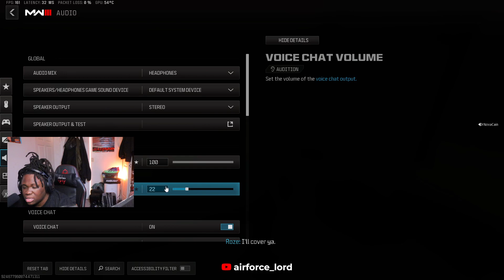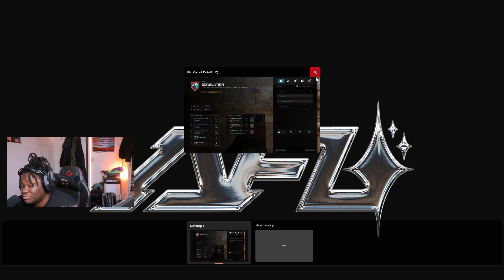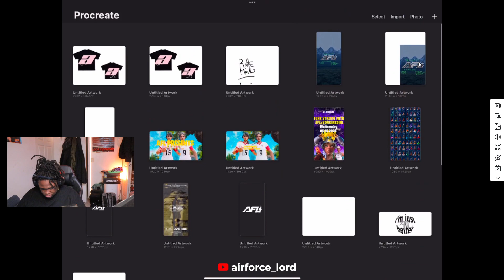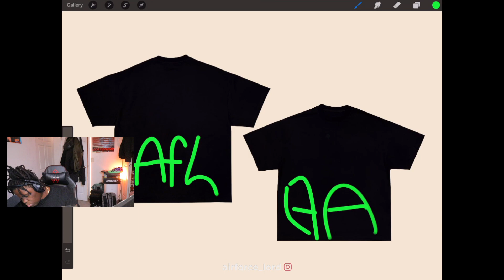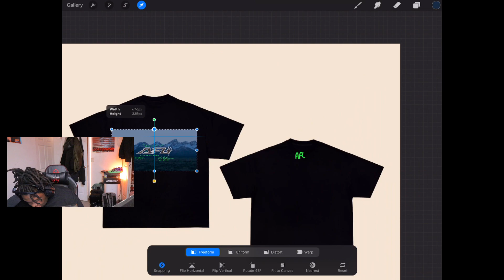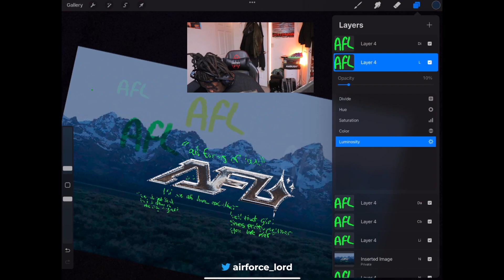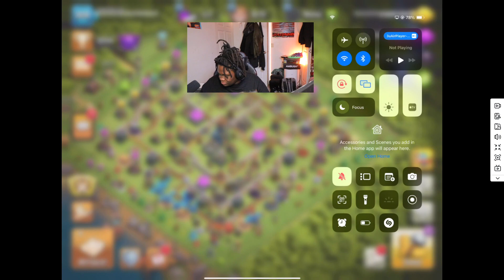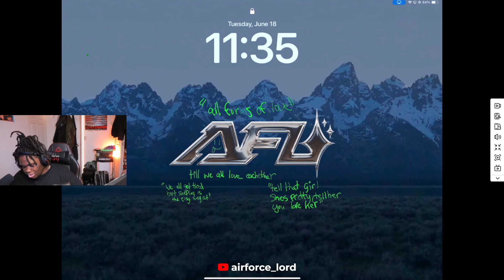ARE THE BIG GUY /THE ROADS ARE CATCHING A FIRE !up/!afl/!slogan1/!mods/!commands🙃Howdy partna🔥